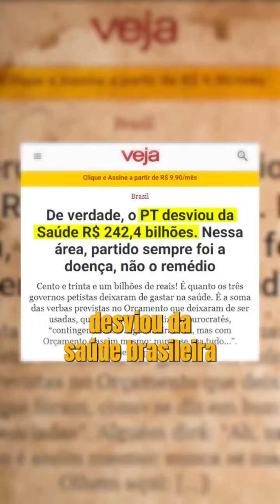O que os petistas não querem que vc saiba…